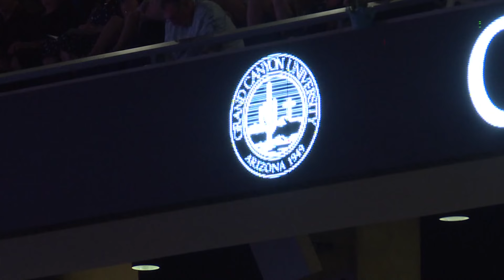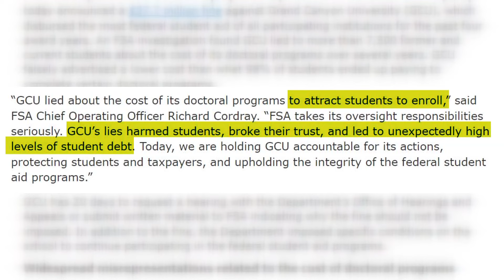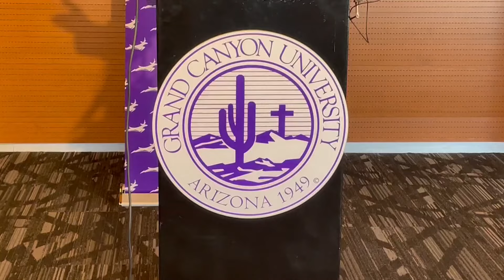Grand Canyon University fined $37.7 million by feds for 'deceiving' students about cost of doctoral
The university's chief executive has suggested the Biden administration is targeting the Christian school.